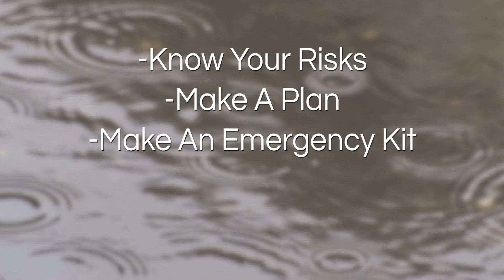PSA: Emergency Preparedness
FrederickCountyMD.gov/Ready
Ready.gov